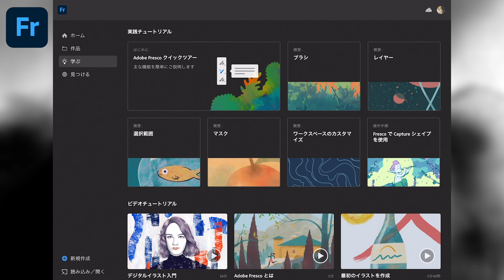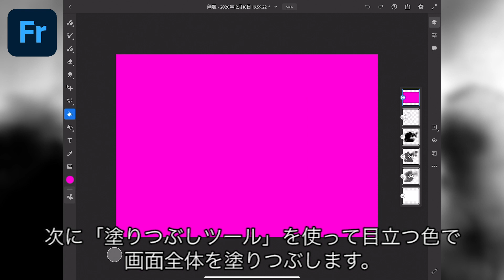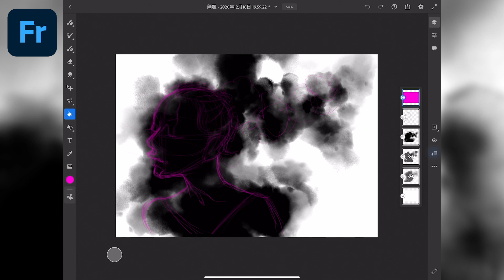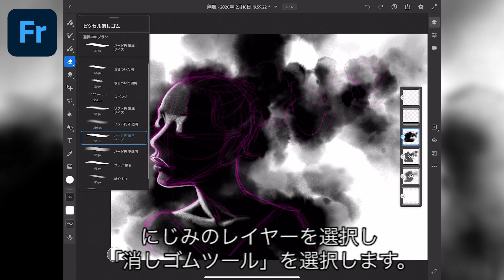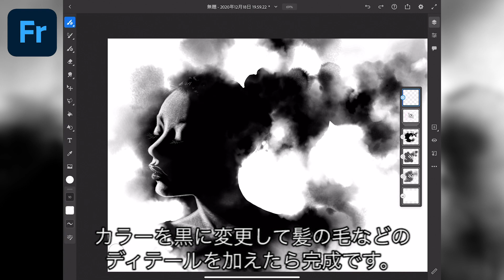【アーティストに学ぶ】#9 Adobe Fresco x 田中ラオウ：ドラマティックな横顔を描く – アドビ公式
Adobe Frescoはあらゆる描画表現を実現する究極のスケッチ＆ペイントアプリです。
この動画では人気イラストレーターの田中ラオウさんがFrescoのブラシの特性をいかした作画方法をお見せします。クリッピングマスクの意外な使い方、にじみはこう使う、ブラシの形状で消す。様々な技法でモノクロの究極美ができ上がるイラストレーター必見のチュートリアル動画です！

▼Adobe Fresco（iPad版）の無料ダウンロードはこちら

▼Adobe Fresco（Windows版）の無料ダウンロードはこちら

▼「アーティストに学ぶ」の動画一覧はこちら

▼その他のAdobe Frescoのチュートリアルはこちら